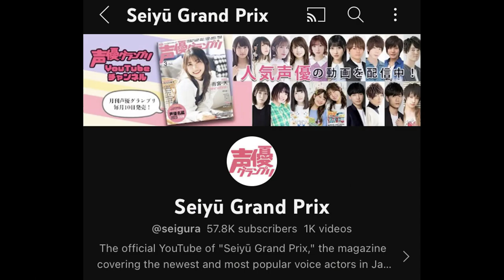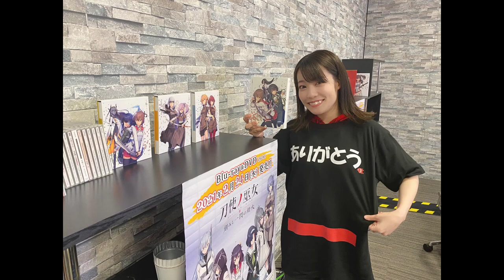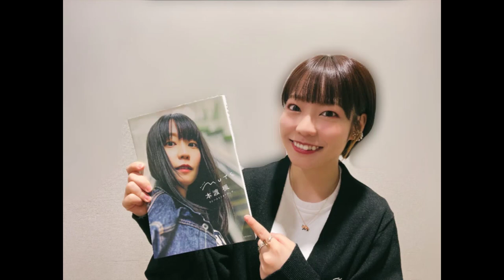A Guide to Kaede Hondo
0:00 Introduction
0:59 Anime Voice Overs
5:31 Video Games
6:11 Music
7:29 Fun Facts
9:14 Ending, Thank you for watching :)